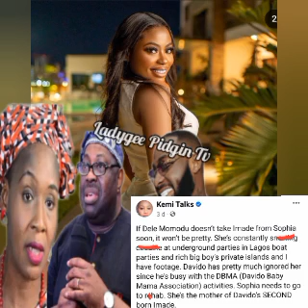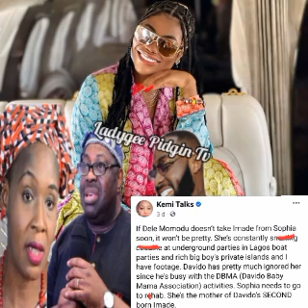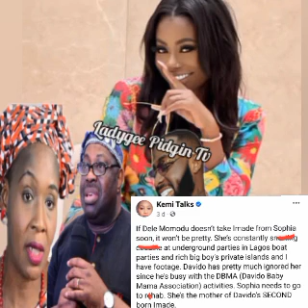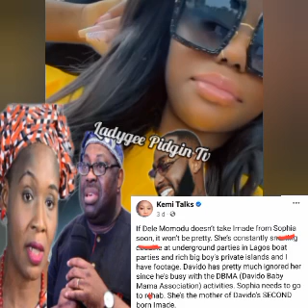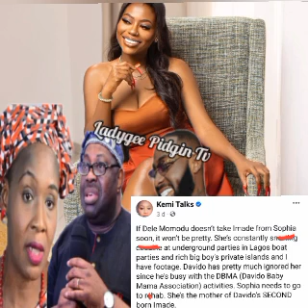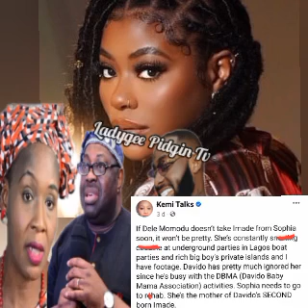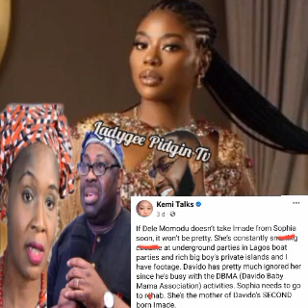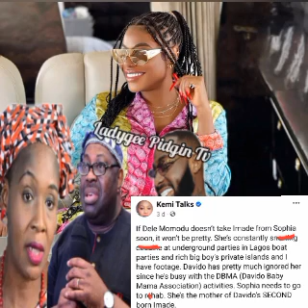Journalist Kemi Accused Sophia Momodu Of Been Dřvg Add!ćt Advice Dele Momodu To Take Imade From Her